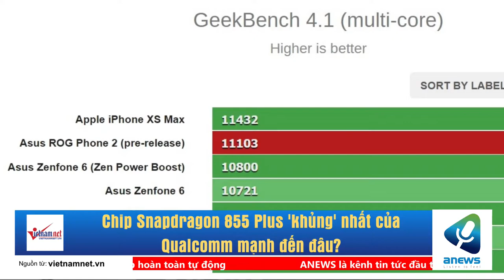Chip Snapdragon 855 Plus 'khủng' nhất của Qualcomm mạnh đến đâu